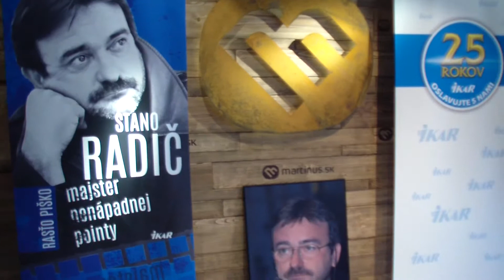Záznam z krstu knihy Stano Radič (Rastislav Piško)